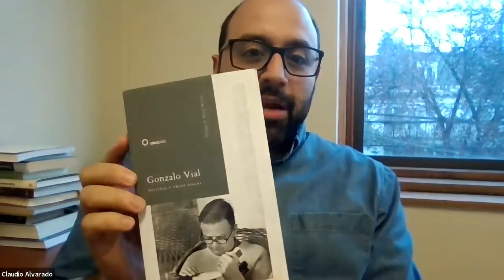Seminario Virtual Desafíos y Oportunidades para la Democracia en Chile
El 15 de septiembre de 2021 se realizó el seminario virtual "Desafíos y oportunidades para la democracia en Chile", en conmemoración al Día Internacional de la Democracia.

En los años recientes, Chile ha atravesado diversas transformaciones y se encuentra en un momento de profundos cambios institucionales. El estallido social de 2019 dejó en evidencia el descontento generalizado por parte de la ciudadanía hacia la clase política, los partidos políticos tradicionales y la alta desigualdad en el país. Posterior a ello, se aprobó por una amplia mayoría el plebiscito para la realización de una nueva Constitución mediante una Convención Constitucional.

Bajo este marco, el objetivo primordial de esta iniciativa es la promoción de un real y efectivo espacio de conversación y debate sobre los principales desafíos que enfrenta la democracia chilena, para reoxigenar los partidos políticos y restaurar la confianza ciudadana en las principales instituciones políticas, así como contar con una democracia más inclusiva y la oportunidad que el proceso constituyente ofrece. Para ello se contará con una plataforma pluralista para el análisis detallado del panorama político en Chile y sus desafíos democráticos venideros, a cargo de cuatro grandes invitados que aportarán su visión al respecto desde la academia y  la política.

Ver más información sobre los proyectos de IDEA Internacional en Chile y el resto de América Latina